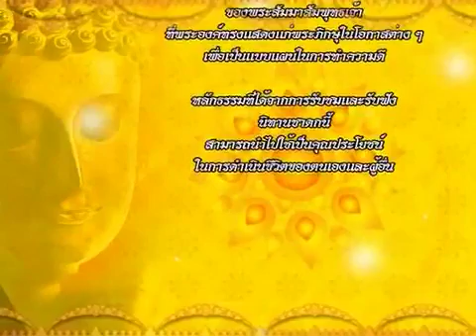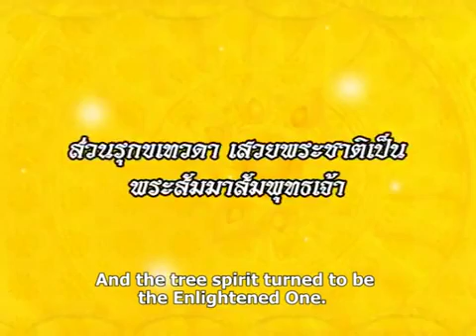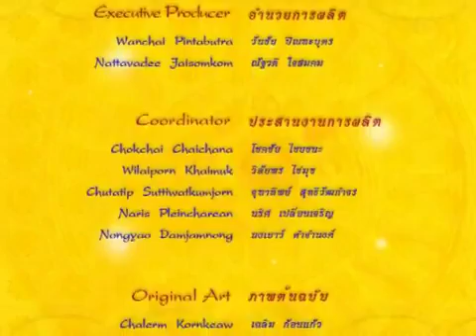ตัจฉกสูกรชาดก ชาดกว่าด้วย หมูพร้อมใจกันสู้เสือ ชาดก 500 ชาติ